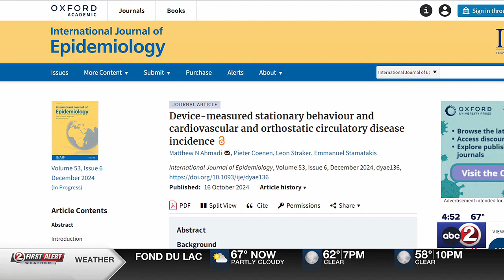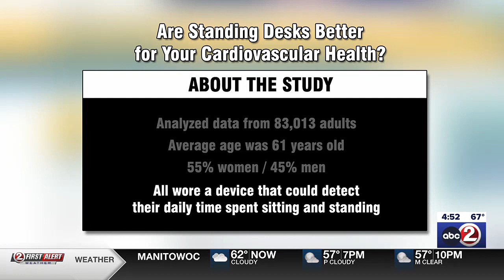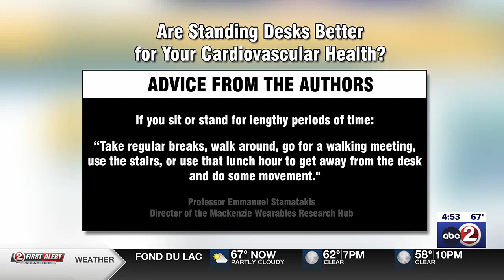3 BRILLIANT MINUTES: Don’t just stand there!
It’s been known for decades that just sitting around leads to a variety of health issues, including poor cardiovascular health.